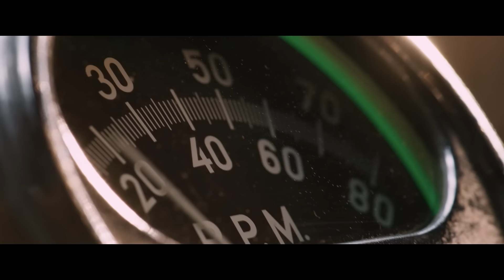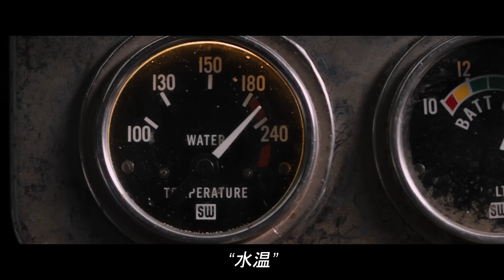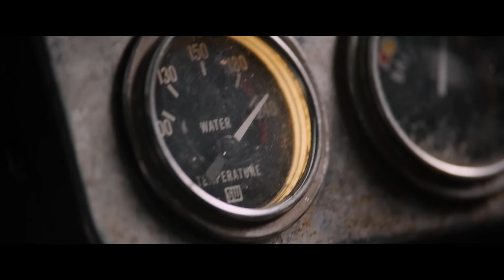白熱のゼロヨン！キューバで大滑走『ワイルド・スピード ICE BREAK』本編映像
親戚を助ける決意をしたドム（ヴィン・ディーゼル）は、ハバナで "キューバン・マイル"と呼ばれる高速ストリートレースに挑む。

『ワイルド・スピード』公式ウェブサイト・SNS